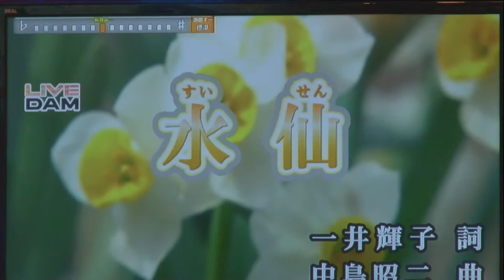第56回 K2発表会 一井輝子 水仙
一井輝子さんにもご参加頂きました
オリジナル曲『水仙』
作詞：一井輝子　作曲：中島　昭二